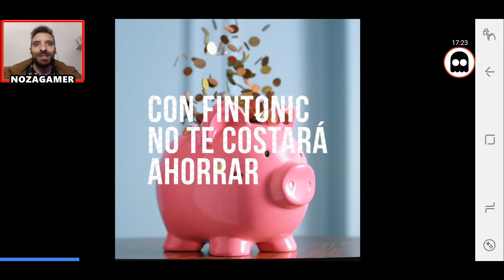GUNS of BOOM usando La MAMBA | Gameplay Español |Nozagamer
Hoy os dejo por aqui, otro video de guns of boom, un juego muy divertido, un shooter muy interesante, al que acabaras enganchado, vereis mis armas, usaremos la gran arma llamada mamba, y aparte dare algunos consejos para guns of boom, asi como pequeños trucos, y aparte varios bugs o fallos, de la ultima version, que la verdad me sacan un poco de quicio, tambien ahorramos para comprar armas nuevas, y en siguientes videos, comentaremos que armas comprar, segun tu nivel, y como ahorrar mas rapido, para comprar cascos, mejorar armas, chalecos, etc..